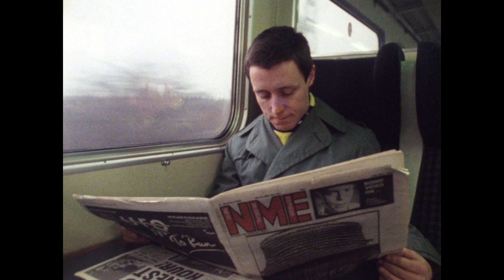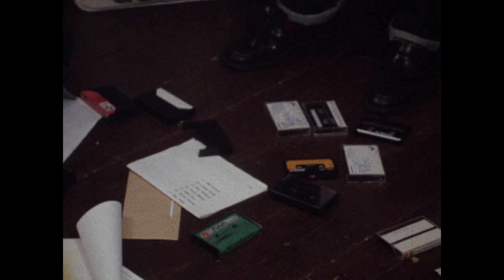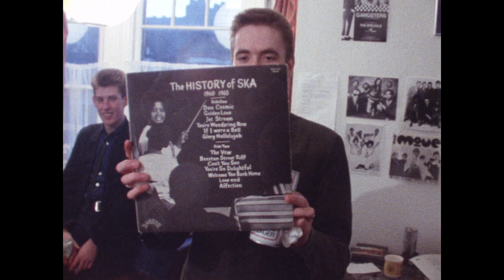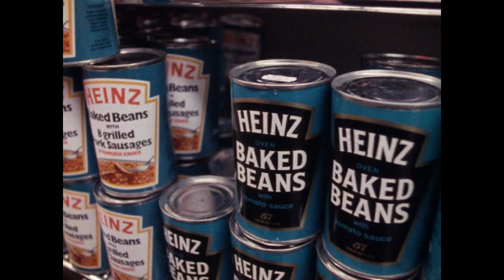Rudies come back - 2 Tone Documentary BBC Arena 1980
The Rise and Rise of 2 Tone
Director
Jeff Perks
Stars
The Specials The Selecter and music journalist Adrian Thrills